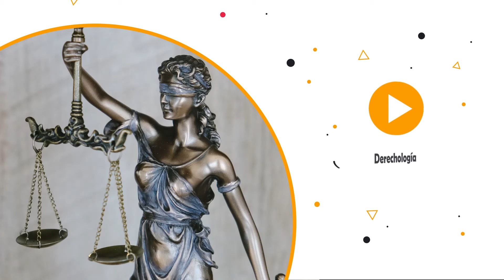ROMPIENDO LA CHAPA PARA HACER EL EMBARGO | ABOGADO REACCIONA A TIKTOK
¿Por qué es importante llevar tu propia pluma al firmar contratos? ¿Pueden romper la chapa de mi casa para entrar y embargarme? Hoy reaccionamos a los tik toks que nos hicieron llegar a las redes del canal.